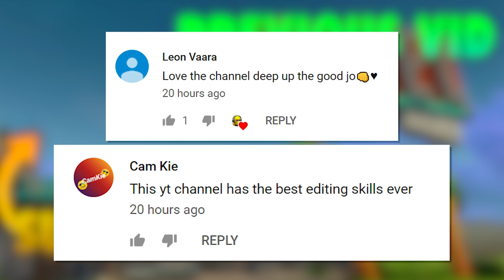ARMY OF BALLERS..!! | Fortnite Funny and Best Moments Ep.428 (Fortnite Battle Royale)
⚡⚡Use Code: "SPARK" in Item shop, Love you fam! ❤️

ES_Whistle Me This, Whistle Me That - Mac Taboel
ES_Come On Let's Work It Out (Instrumental Version) - Attila Bokor
ES_Breaktime - Future Joust
ES_What Would Grohl Do 07 - BjÃ¶rn Skogsberg
ES_You And Me Now - Velee